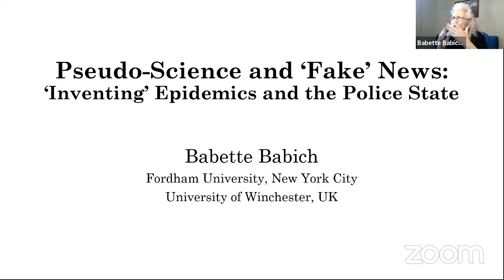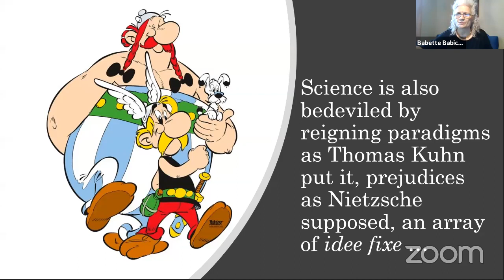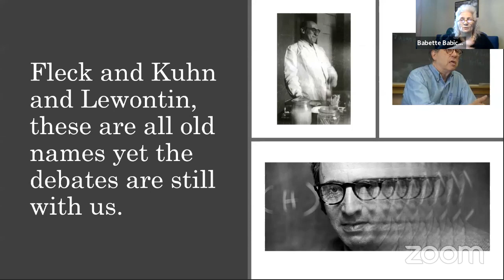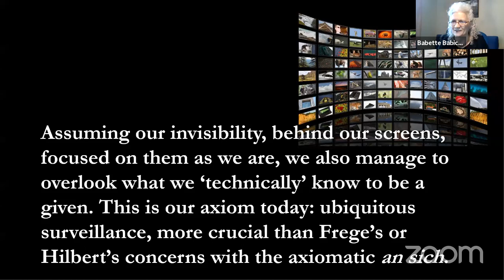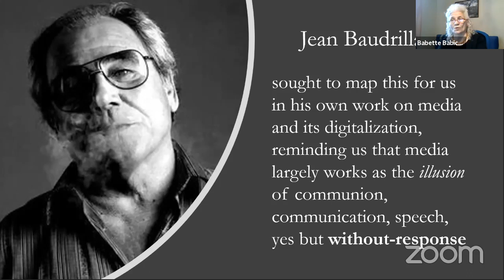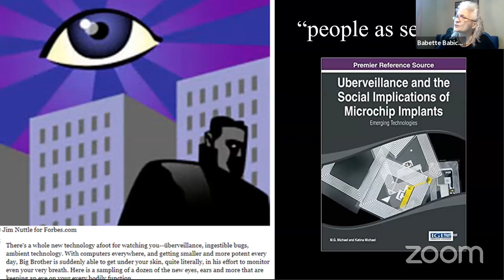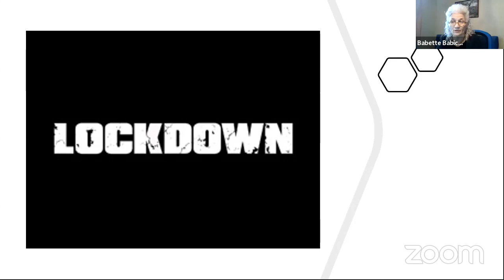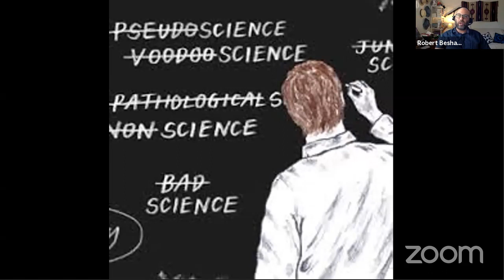PGC2020 Keynote Babette Babich: Pseudo-Science and ‘Fake’ News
Babette Babich's Keynote Address at PGC2020: CPseudo-Science and ‘Fake’ News: 'Inventing' Epidemics and the Police State. With an introduction by Robert Beshara